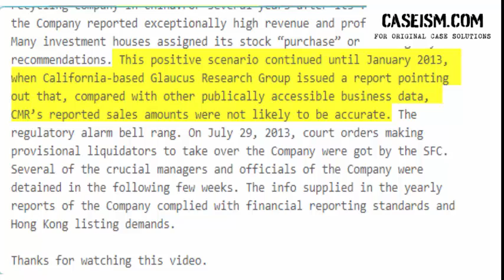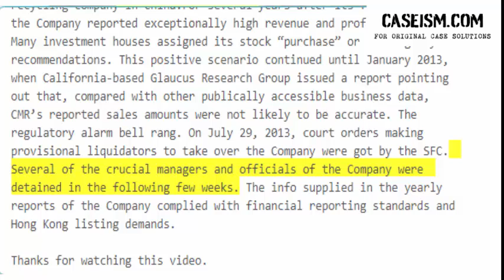CHINA METAL RECYCLING HOLDINGS LIMITED: SCRAP KING GETS SCRAPPED Case Study Help - Caseism.com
This Case Is About CHINA METAL RECYCLING HOLDINGS LIMITED: SCRAP KING GETS SCRAPPED Case Study Help And Analysis

Get Your CHINA METAL RECYCLING HOLDINGS LIMITED: SCRAP KING GETS SCRAPPED Case Study Help At Caseism.Com